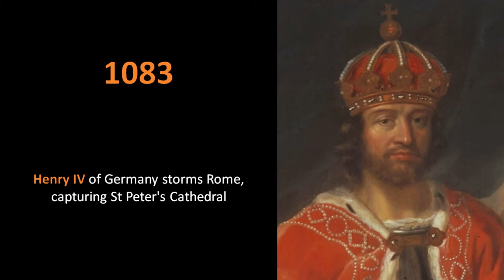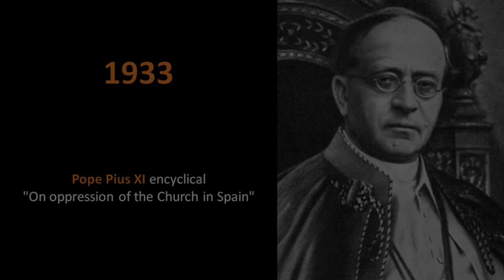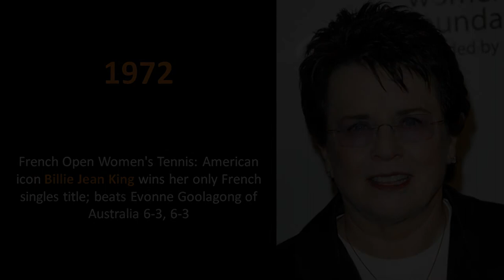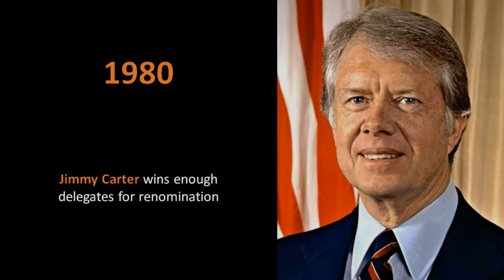Famous Events in History on JUNE 3 || On This Day